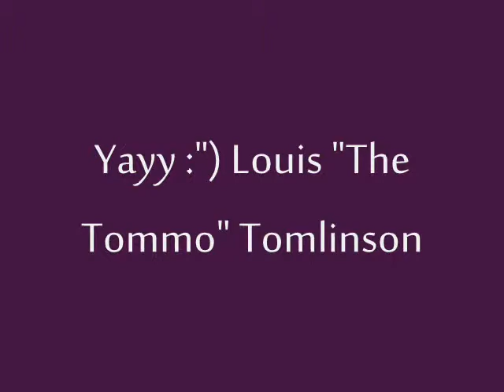Louis William Tomlinson ll All Day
Yayy :") Another day , Another  video =)) xx